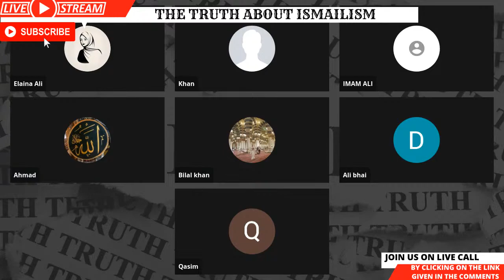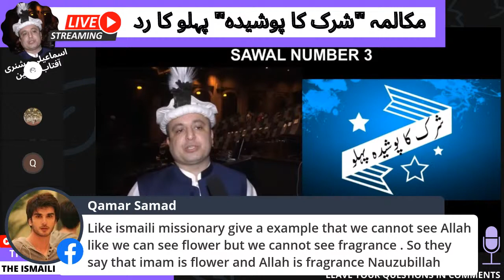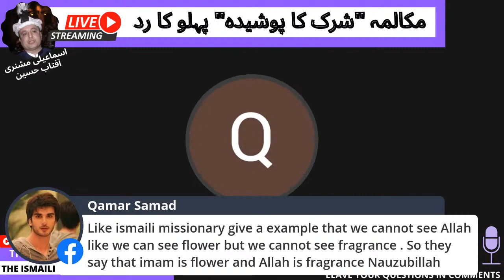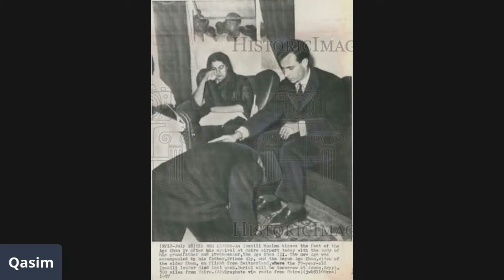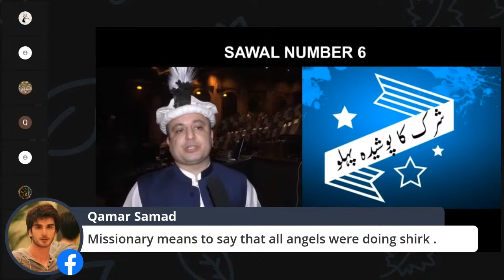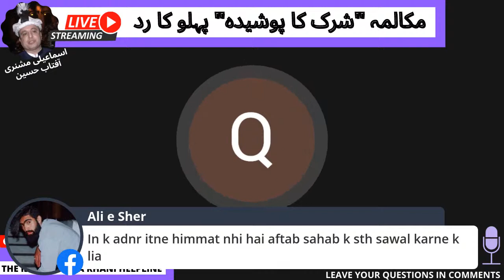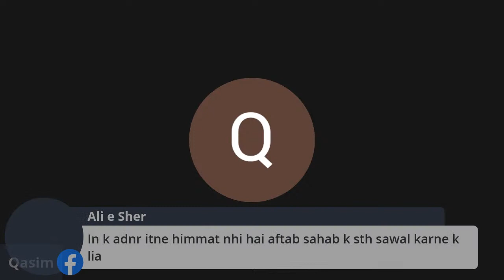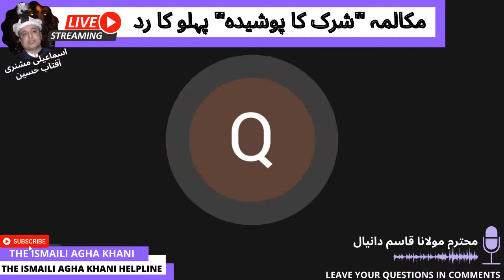شرک کا پوشیدہ پہلو کا رد Refuting Ismaili Missionary (Part 1)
Aaj ke iss episode mein, hum mo'taber Ismaili missionary, Aftab Hussein, ki arguments kaa radd karengay eelmi towr pe.
In this episode, we will be refuting arguments of prominent Ismaili missionary, Aftab Hussein.